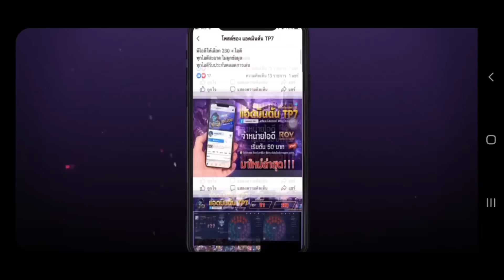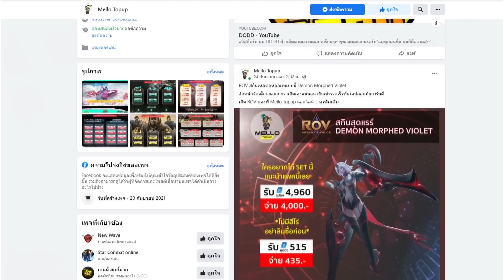RoV : Diao Chan คอมโบระดับภัยพิบัติ แช่ไม่แม่นก็โหดได้ ดาเมจอย่างเวอร์!! - Best Ryouta